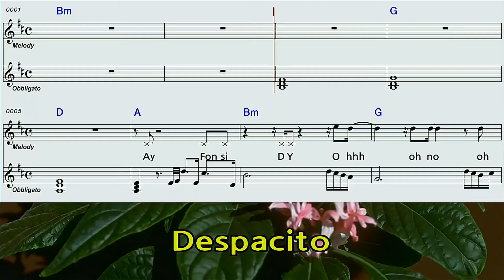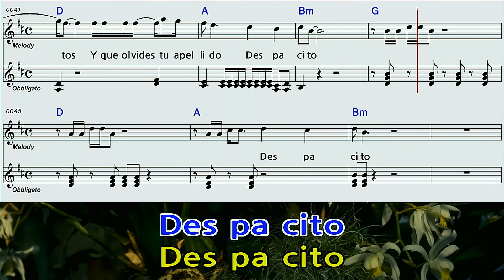DesPacito사랑의 콜센타BM 노래방악보영상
임영웅님 의 DesPacito사랑의 콜센타BM 노래방악보영상